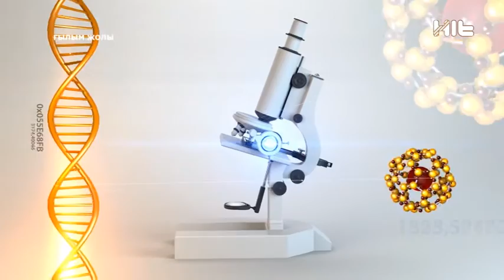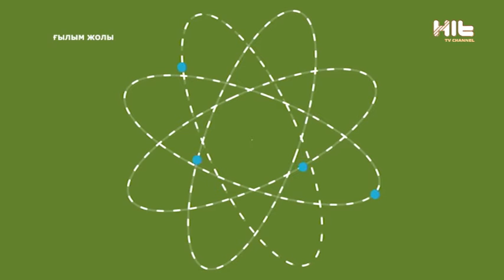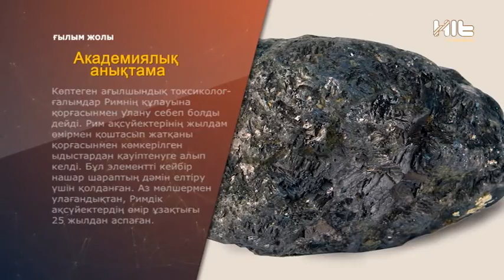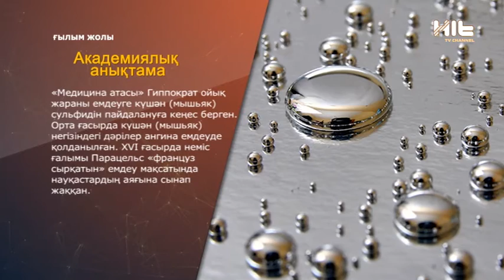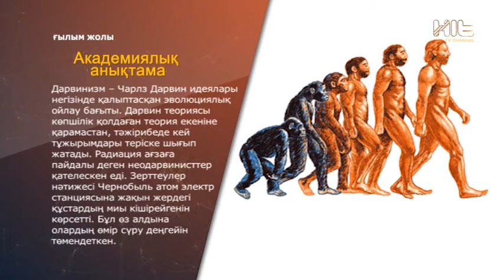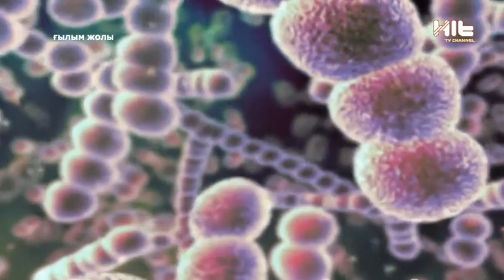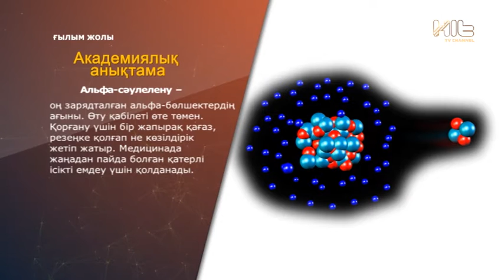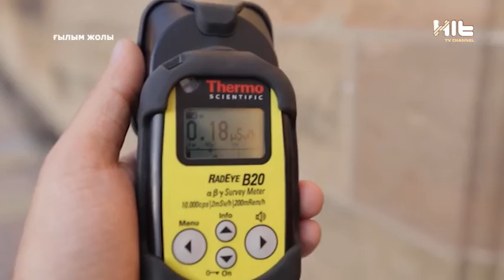ҒЫЛЫМ ЖОЛЫ #24 Радон газы | Радонның пайдасы бар ма?